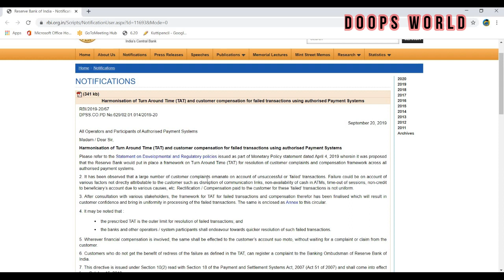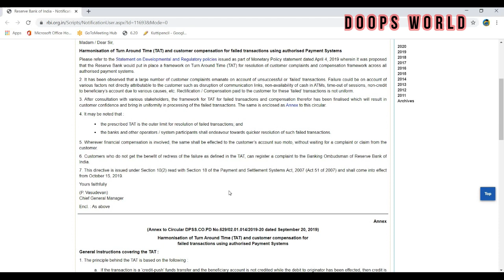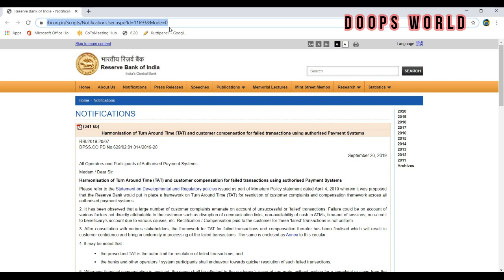കാർഡ് പേയ്മെന്റ് സേഫ് ആണോ | How safe is Card Payment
I am sharing an experience which i had with a bank after doing a transaction through card